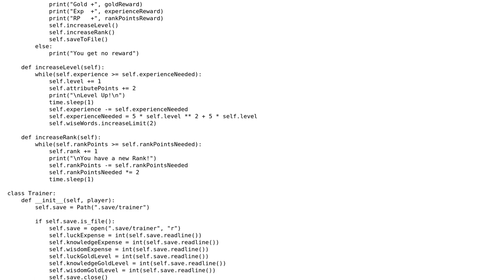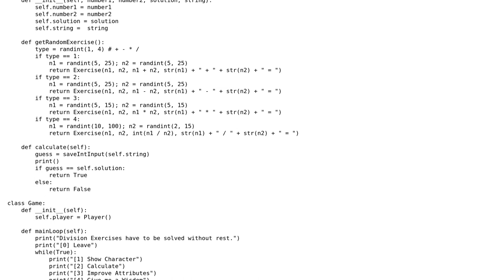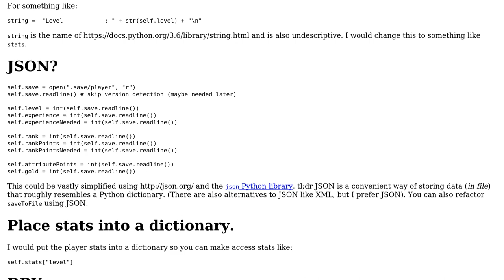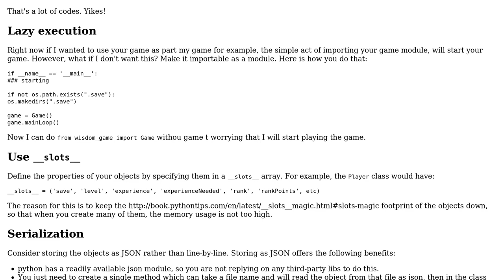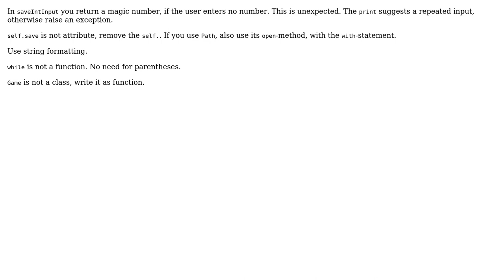Code Review: Calculating game with wise words (3 Solutions!!)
Code Review: Calculating game with wise words

With thanks & praise to God, and with thanks to the many people who have made this project possible! | Content (except music & images) licensed under CC BY-SA | Music | Images & others | With thanks to user smac89 user Dexter Thorn user Daniel user Dair and the Stack Exchange Network Trademarks are property of their respective owners. You are responsible for your own actions.